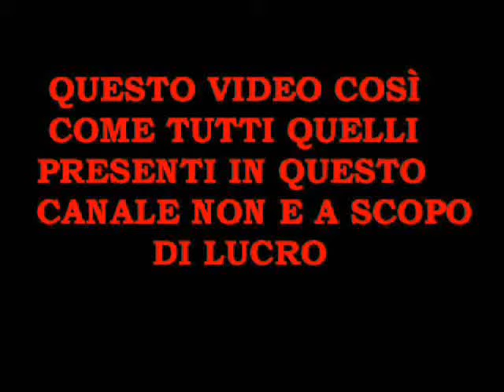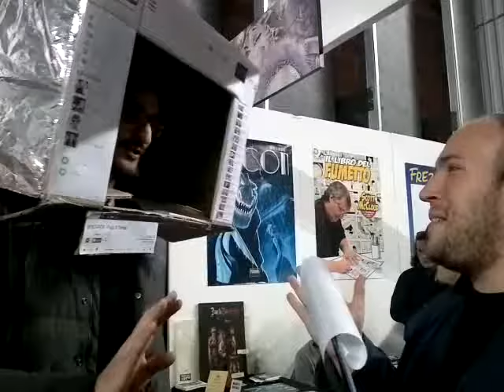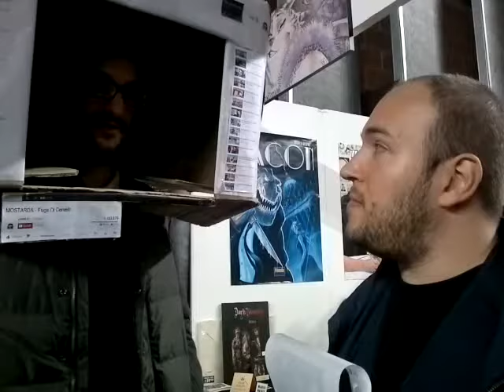Mantova Comics & Games 2014 parte 01 Le interviste à i Cosplayer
La Prima Parte Dell Mantova Comics & Games 2014
in questo primo video mi agirerò frà i cosplayer e gli porrò qualche domanda sull argomanto in questione, o vero il cosplay (^uu^)